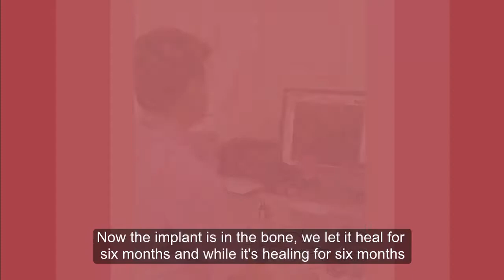Kenny Talks Through Julie's Implant Journey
Cavendish Dental Practice has been delivering a top quality dental service since 1976. In fact we’ve just celebrated our 40th year anniversary.

Our focus is on you, our patient. Which is why we have an amazing team of dentists, nurses and staff who are dedicated to providing Calm & Caring Dentistry with the best care possible in our bright and friendly practice.We have the experience to help you achieve the results that you and your family are looking for.

There are many Calm & Caring treatments on offer at Cavendish Dental, from sedation dentistry for nervous patients to invisible braces, teeth whitening, complete smile makeover and dental implants. It’s not all about the cosmetic dental treatments though. We are here for you and your family, to provide all the care you need to maintain a happy and healthy smile.